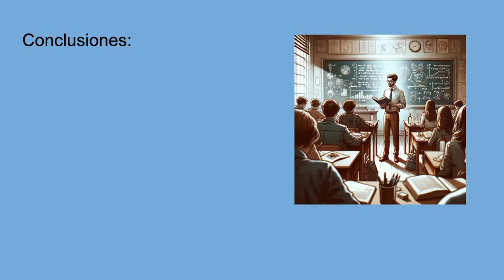Radiografías en Odontología: Guía para Asistentes Dentales:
Radiografías en Odontología: Guía para Asistentes Dentales"Certifícate como Asistente Dental con Nosotros!

Ahora puedes obtener tu certificación como Asistente Dental de manera acelerada, ya sea en modalidad virtual o presencial, y completamente en español. ¡No pierdas esta oportunidad de avanzar en tu carrera!